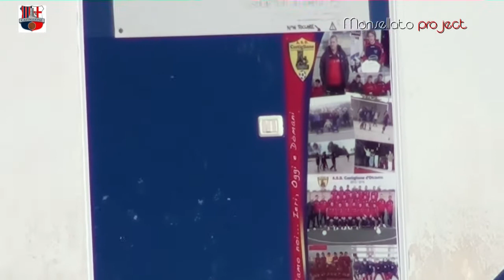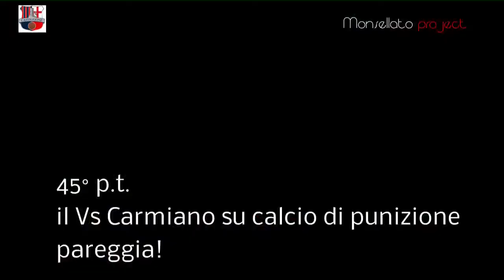15.2.15 a Castiglione d'Otranto VS Carmiano AsD Castiglione - (la sintesi)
A Castiglione d'Otranto (Le), incontro di calcio di 2^ ctg girone C 5^ gior. di ritorno: VS Carmiano AsD Castiglione. La gara ricca di azioni emozionanti 3 a 1 per il Castiglione, padroni di casa.
n.b. Chiedo venia per alcuni sbagli tecnici sul video. Grazie!

video di Donato Monsellato